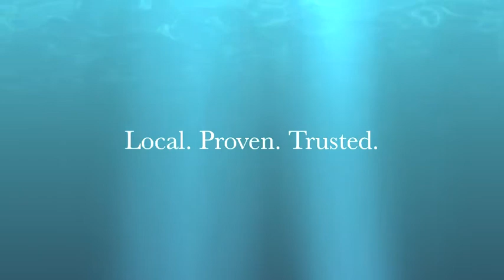Steamers Carpet Care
Mrs. Margata Testimonial for Vintage Reconstruction